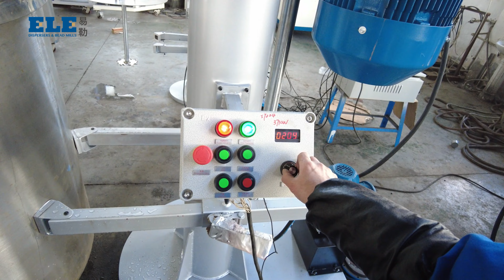EBF Series High Speed Disperser 37KW Factory Testing for UAE Client